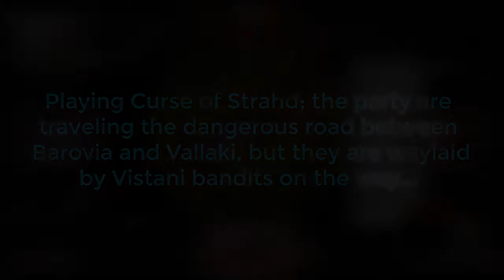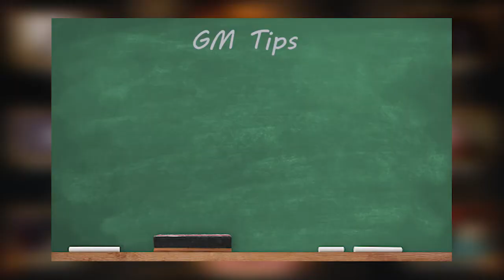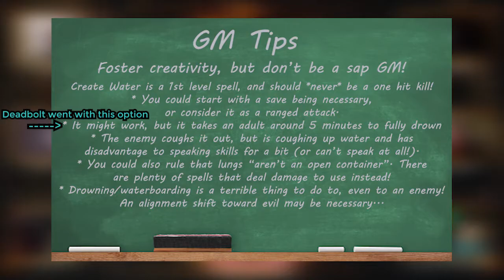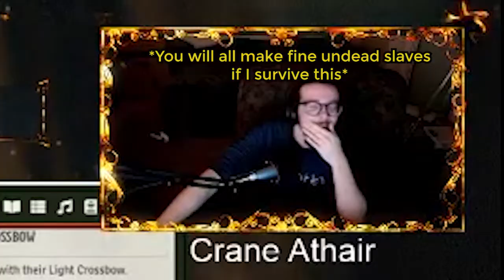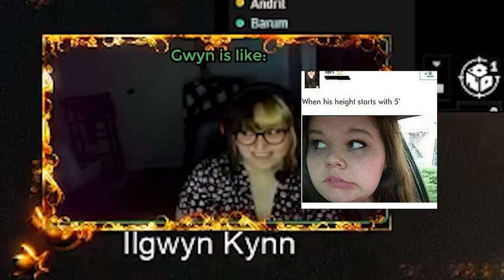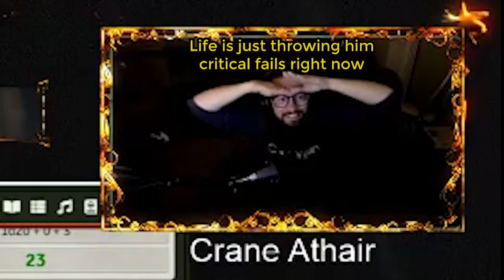VISTANI HELLO (D&D Highlight #1 Battle of Svalich Road)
In Barovia, we call this the Vistani Hello... All you need is an adventuring party, a couple of thugs, and some bad RNG. A highlight made from Session #6 of our Curse of Strahd campaign.

Rex Tyrannus (Rex) is Aron Darkwater, High Elf Sailor Fighter

"fast_whoosh" by alanmcki
"SHORT CIRCUS OR CLOWN MUSIC" by metrostock99
"blood hitting window" by Rock Savage
Other sounds by deraj, Mafon2, alienistcog, Rudmer_Rotteveel, and Breviceps. Thank you all!

Edited in Adobe Premiere Pro. We play D&D on Foundry Virtual Tabletop, using The Forge VTT. Overlay by Kanani.